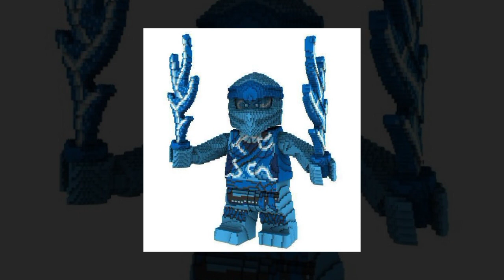lego Jay tribute del 2022